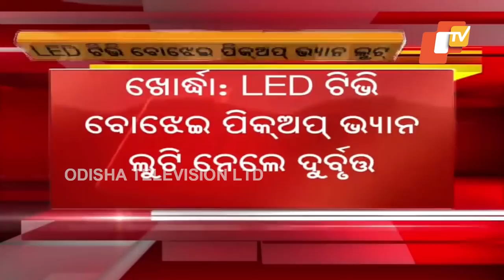Miscreants Loot LED TV-Laden Van In Khorhda